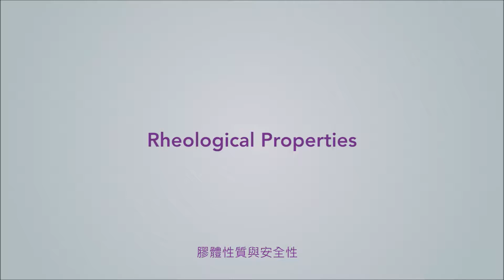Motiva魔滴隆乳膠體高凝聚力滴黏性特性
Motiva魔滴隆乳植體，礁體有高凝聚力滴黏性的特性，延展性佳，是Motiva魔滴胸受消費者喜愛的重要原因之一

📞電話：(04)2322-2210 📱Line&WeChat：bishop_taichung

💌線上諮詢：
【台北教主 】
📱Line&wechat ID：bishop_taipei
【台中教主】
📱Line&wechat ID：bishop_taichung